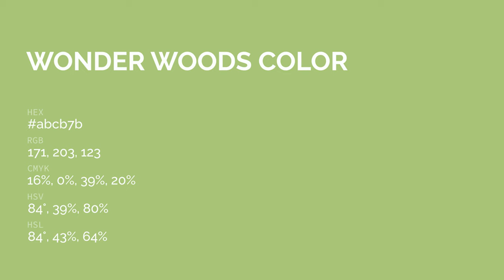Wonder Woods color abcb7b hex color - Green color - Cool color abcb7b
What color is Wonder Woods ? abcb7b hex color - Green color - Cool color abcb7b

Hex abcb7b Color Code is also known as Wonder Woods color.

Hex abcb7b Color code in RGB color code model is created after adding 67.06% red color, 79.61% green color and 48.24% blue color.
Hex abcb7b Color code in CMYK color (process color) code model is generated after subtraction of 15% cyan, 0% magenta, 39% yellow and 20% black.